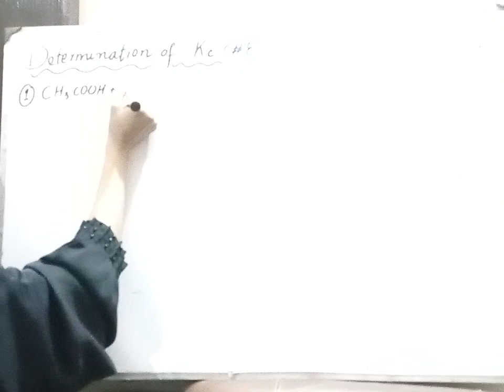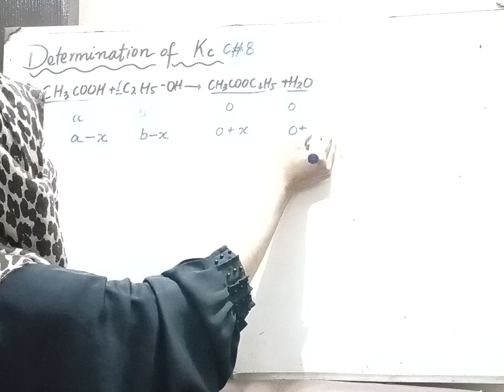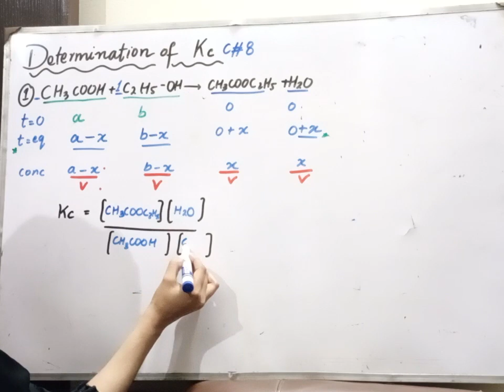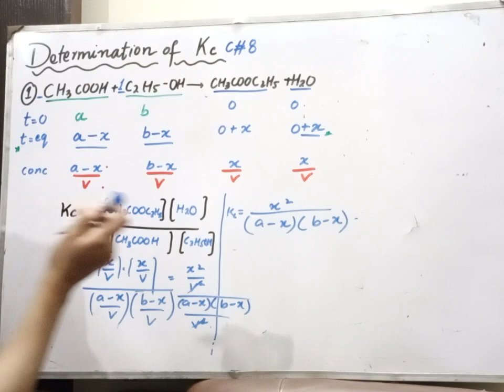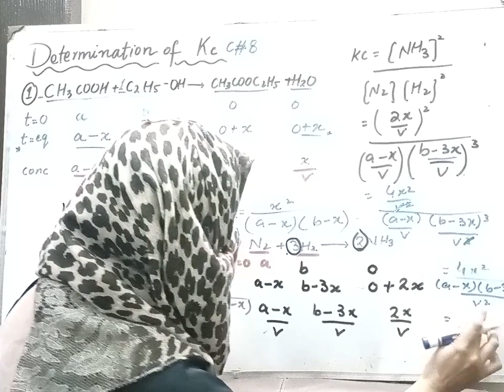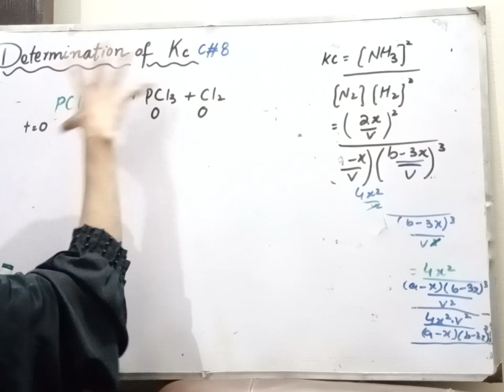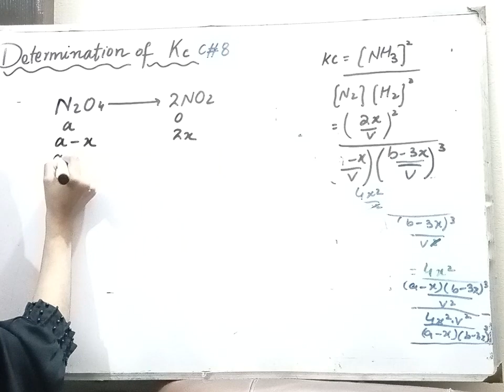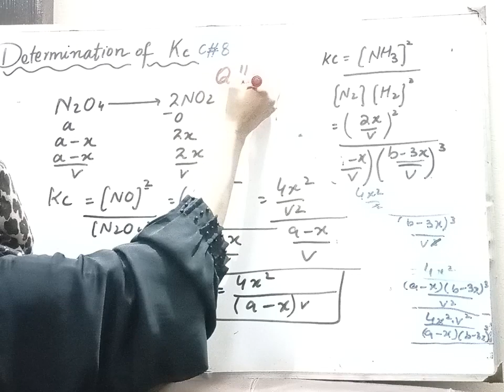FSC.1. VALUE OF KC